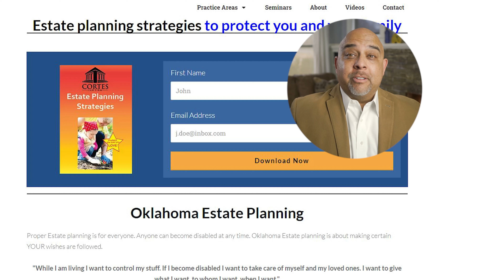Should you Pick Brother and Sister Trustees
Should you Pick Brother and Sister Trustees? Will your sibling follow your Estate Plan as directed. Choosing your successor trustee is vital. Sometimes we do not want to create bad feelings with our children, so many pick a brother or sister instead as Successor Trustee. The problem is that as you get older, so does that brother or sister.
Download our ESTATE PLANNING STRATEGIES TO PROTECT YOU AND YOUR FAMILY

Estate Planning for Dummies
Aging in the Right Place
Estate Planning Basics Ninth Edition
Estate & Trust Administration For Dummies

0:00  Start
0:14 Picking a successor trustee
0:46 Brother or Sister?
1:22 Independent Third Party
2:14 Trust them
2:30 Trustee should change as you do
3:08 Don't make mistage

5801 Broadway Extension Hwy Suite 110
Oklahoma City, OK, 73118